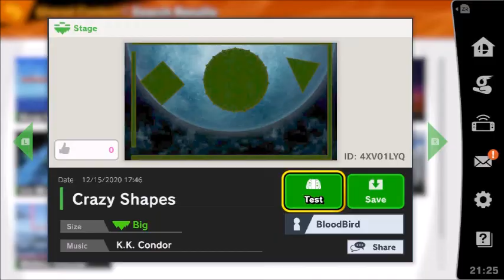Mystic Falcon's Custom Smash Ultimate Stages: Crazy Shapes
A stage that unfortunately didn't work the way I had hoped it would. The idea was the the spheres would continue bouncing and become an impedance to your battle, instead they kind of peter out and become practically prevent you from fighting at all lol.